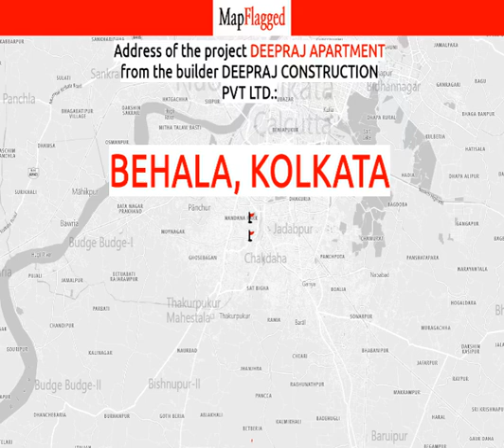Kolkata | Deepraj Apartment by Deepraj Construction Pvt . at Behala | MapFlagged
📚 Video Chapters:
0:00 Project Introduction
0:10 Project Price
0:25 Project Name
0:30 Project Address
0:35 Project Description
0:45 Project Amenities
0:50 Project Builder Description
0:55 Project Key Places
1:00 Subscribe to MapFlagged!

📣 Following is the detail of Deepraj Apartment, a project by Deepraj Construction Pvt Ltd.:
Project Introduction:. Deepraj Apartment is an unmatched Residential property located in Behala, Kolkata. The project offers plenty of benefits that includes prime location, comfortable and lavish lifestyle, great amenities, healthy surroundings and high return.
Location Advantages:. Deepraj Apartment is strategically located and provides direct connectivity to nearly all other major points in and around Kolkata. It is one of the most reputable address of the city with easy access to many famed schools, shopping areas, hospitals, recreational areas, public gardens and several other public amenities.
Builder Information:. Deepraj Apartment is built by Deepraj Construction Pvt. Ltd.. It's a leading group in real-estate market in Kolkata. The team of this builder group is known for its superior work and punctual delivery of high-end Residential Apartments developed precisely in accordance with the pre-defined specifications.
Units and interiors:. Deepraj Apartment offers 2 BHK and 3 BHK Apartments of many sizes. The magnitude of area included in this property vary depending on the number of BHK's. Deepraj Apartment is spread over an area of 0.14 acres with 5 floors. The master plan of Deepraj Apartment is designed in such a way that these Apartments comprises of wide space with proper ventilation at every corner of the house. The interiors are beautifully crafted with designer tiled floor, granite counter slab in kitchen, modern sanitary fittings in the bathroom and huge windows for proper sunlight.
Comforts and Amenities:. The amenities offered in Deepraj Apartment are CCTV Cameras, Play Area, Intercom, Lift, Car Parking, Fire Safety, Jogging Track, 24Hr Backup Electricity, Senior Citizen Park, Security, Open Parking, 24Hr Water Supply and Fire Fighting System. All these features together assure many choices to relax, revitalise and relish at own home. Apart from that, suitable security devices are installed to ensure safety to the residents 24*7.

💰 Deepraj Apartment : Behala, Kolkata, India with the price structure:
2 BHK at 40.50L having area 900 sq.ft
3 BHK at 54L having area 1200 sq.ft

🏥 Nearest Hospitals to this Project:
Zalaram Hospital
Gyanananda Hospital
Metro Railway Hospital
Tapan Sinha Memorial Hospital
CRMS Hospital

✒️ Nearest Schools to this Project:
Ramakrishna Sarada Mission School
Shri Ritam Vidyapith
Shri Saralata Devi Balika Vidyalaya
SSC Tet Coaching Centre

🍕 Nearest Restaurants to this Project:
Ginger Fast Food Centre
Sugar n Spice
The Sugarr & Spice
Rimpa Restaurant
Chikus Kitchen

🚃 Nearest Train Stations to this Project:
Tram Depot
Lily Station
Netaji Metro Station
New Alipore Railway Station
Mahanayak Uttam Kumar

🏬 Nearest Shopping Malls to this Project:
Ashok Nagar Bazar
Bhatikhana Bazar New
Purva Putiary Market
Sarkar Watch
Jibanmohini Ghosh Market

🌼 Nearest Parks to this Project:
Prakiti Devi Pouro Uddyan
Madangiri Park
Mini Park
Nilima Garden
Nibedita Park

🎥 Nearest Movie Theaters to this Project:
Kolkata Movie Tune
Jam Theatre
Moore Av Malancha Cinema Hall
Ashoka Cinema
Malancha Cinema Hall

☕ Nearest Cafes to this Project:
Sublicious
Pandey Tea
Ketchup Kasundi
Tolly Cafe
Behala Coffee House

🏢 Nearest Stores to this Project:
Anandamela
Aitihya Saree Boutique
Avinandan Grocery
Arc Exports
Jagannath Tea Stall

➕ Nearest Doctors to this Project:
Seva Nurses Chamber
Dr Partha Sarma
Sarada
New Scientific Clinical Laboratory
Dr DP Kar Eye Clinic